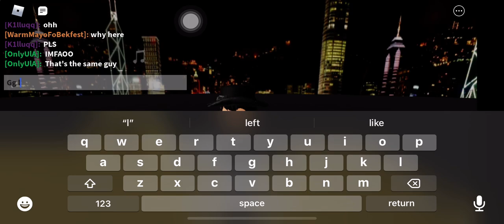**Put a ironic roblox fnf tricky title**